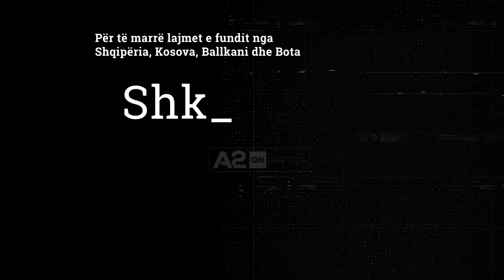Vetëprodhuesit e energjisë, teprica do të blihet nga shteti brenda këtij viti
Bizneset që instalojnë panele diellore për të vetëprodhuar energji elektrike do të kompensohen për tepricën që hedhin në rrjet. Zëvendësministri i Infrastrukturës dhe Energjisë, Ilir Bejtja, deklaroi për A2 CNN, se ndryshimet e nevojshme për të zgjidhur këtë ngërç të kërkuar prej vitesh nga sipërmarrja, do të realizohen brenda këtij viti.